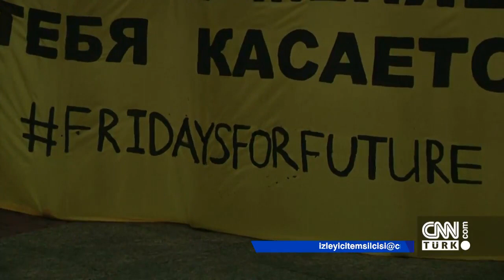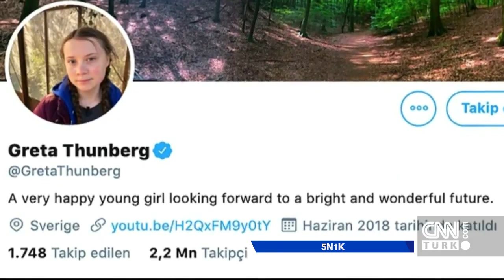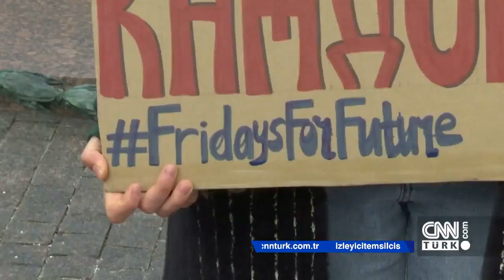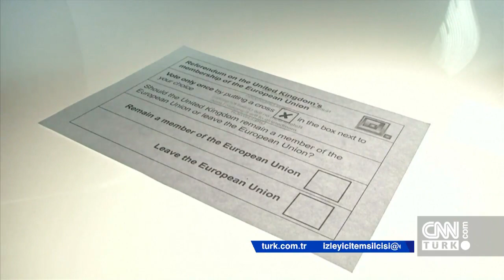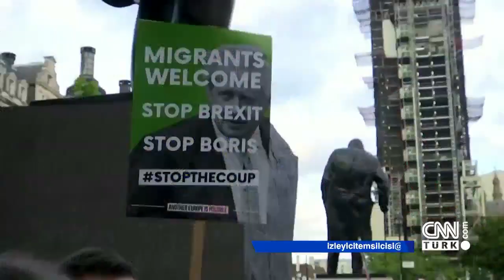Erdoğan'ın New York'ta neler söyledi? Trump azledilecek mi? Brexit'te son durum - 5N1K 28.09.2019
5N1K stüdyosunu bu hafta New York'a taşıdı. Birleşmiş Milletler Genel Kurulu'na gelen Cumhurbaşkanı Erdoğan, kime nasıl seslendi? Hangi mesajları verdi? İkili görüşmelerde ne yaşandı? Ara Güler sergisinin açılışında neler oldu? Cumhurbaşkanı Erdoğan'ın ikili görüşmeleri, Türk heyetinden ilginç izlenimler ve ABD Başkanı Donald Trump'ı koltuğundan edecek gelişmelerin perde arkası, Cumhurbaşkanlığı Başdanışmanı Prof. Dr. Gülnur Aybet'in konuk olduğu Cüneyt Özdemir ile 5N1K'da ekrana geldi.